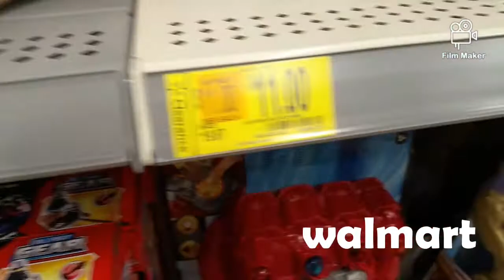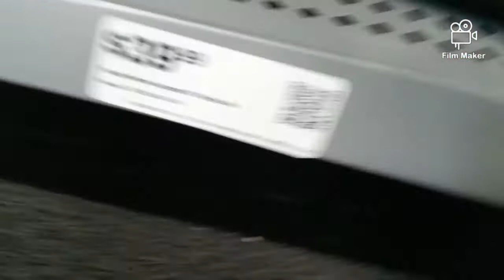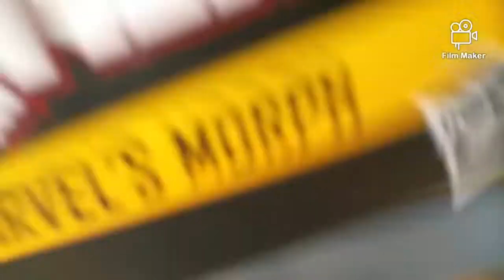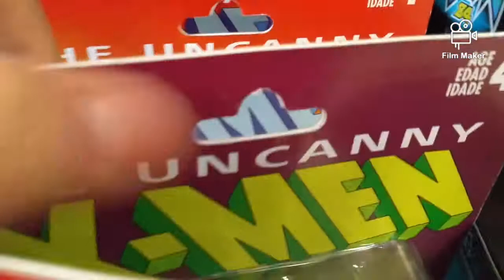Marvel legends toy hunt 11 dollars marvel legends